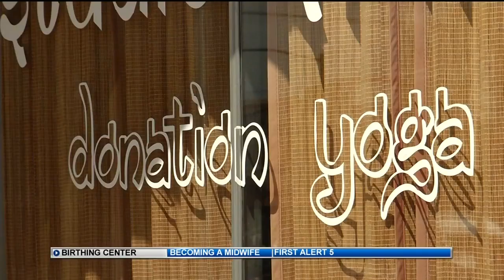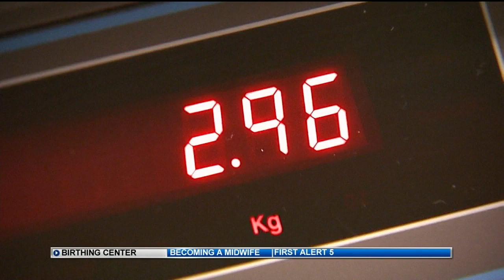Alternative Birth Center planned for Pueblo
But a pair of successful women in the community are teaming up in hopes of giving expecting moms another choice in where to give birth. They're calling it an alternative birthing center. Their vision is to create a space where pregnant women can come for prenatal care, and later, deliver their babies with both the assurance of a trained medical staff and the comfort of a home environment.